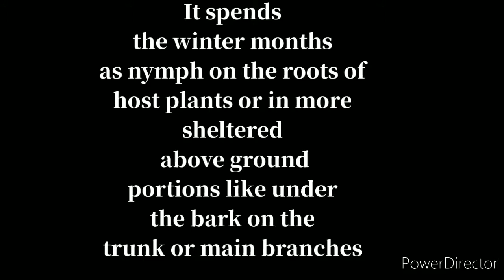Wooly Aphid on Apple tree